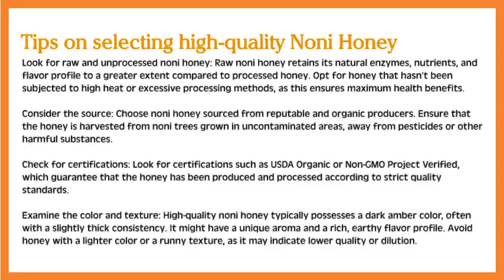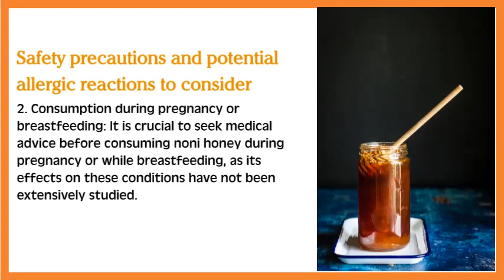Noni Honey – Incredible Health Benefits and Uses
Noni Honey – Incredible Health Benefits and Uses Are you tired of relying on synthetic remedies to maintain good health? Look no further! Introducing Noni Honey – a powerful combination of two natural wonders that will revolutionize your well-being!

In this eye-opening YouTube video, we delve deep into the extraordinary health benefits and countless uses of Noni Honey. Prepared by infusing the nutrient-rich extract of the tropical Noni fruit into the sweet nectar of honeybees, this remarkable elixir offers a plethora of advantages for both your body and mind.

Prepare to be amazed as we uncover the astonishing healing properties of Noni Honey! From boosting your immune system and fighting off infections to reducing inflammation and promoting digestion, this natural concoction has got you covered. Say goodbye to those unpleasant colds, flus, and digestive issues that have been plaguing you for far too long!

Not only does Noni Honey work wonders on the inside, but it also works its magic on the outside! Discover how this incredible elixir can enhance your skincare routine, rejuvenating and nourishing your skin like never before. Say goodbye to blemishes, wrinkles, and dryness, and say hello to a healthy, youthful glow that will make heads turn!

But that's not all – we'll unveil a plethora of innovative uses for Noni Honey that you've never even thought of! From incorporating it into your favorite recipes to taking it as a natural energy booster before your workouts, the possibilities are endless. Once you unlock the secrets of Noni Honey, you'll wonder how you ever lived without it.

So, if you're ready to embark on a transformative journey to better health and vitality, click that play button now! Prepare to be captivated by the incredible health benefits and uses of Noni Honey and witness firsthand the natural power it holds. Don't settle for mediocre when you can embrace the extraordinary – Noni Honey is here to make a lasting difference in your life!